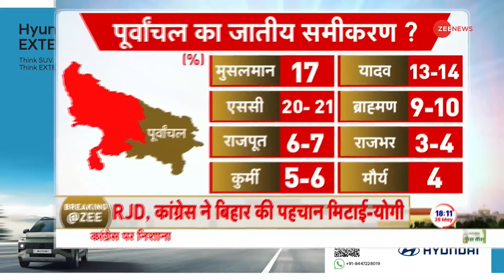Lok Sabha Election 2024: पूर्वांचल का रण कैसे भेदेंगे योगी? | Purvanchal Seat | CM Yogi | Rajneeti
अब बात करते हैं पूर्वांचल की उन 13 सीटों की जहां आखिरी दौर में जीत के लिए बीजेपी ने पूरी ताकत झोंक दी है.  पूर्वांचल में जीत का असल फैक्टर समझा देते हैं. पूर्वांचल में जो जातीय समीकरण को भेदने में कामयाब होगा. पूर्वांचल पर जीत उसी की होगी. पूर्वांचल पर क्या है सीएम योगी का प्लान?

Now let us talk about those 13 seats of Purvanchal where BJP has given its full strength to win in the last round.  Let us explain the real factors of victory in Purvanchal. Which will be successful in breaking the caste equation in Purvanchal. He will win over Purvanchal. What is CM Yogi's plan on Purvanchal?